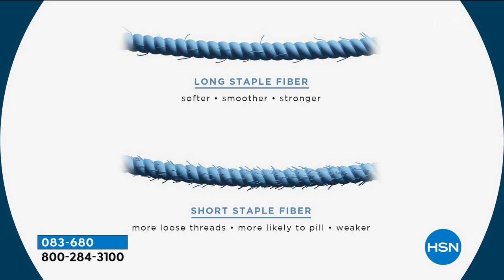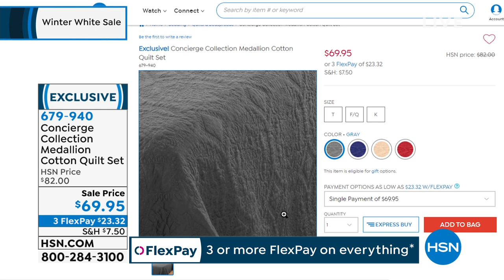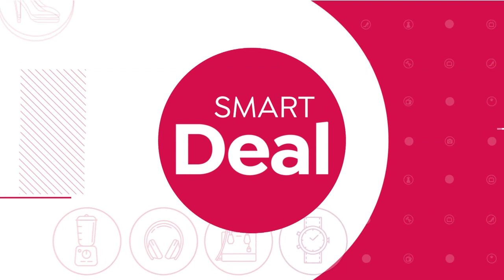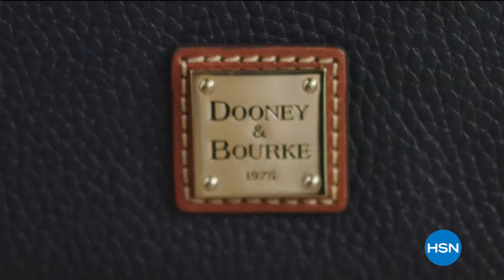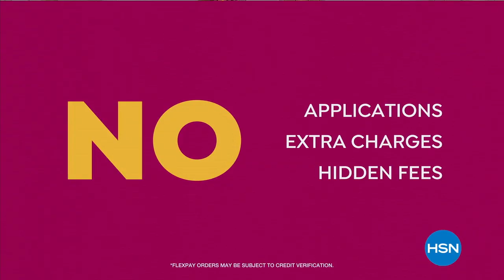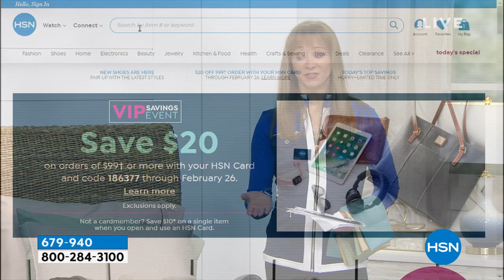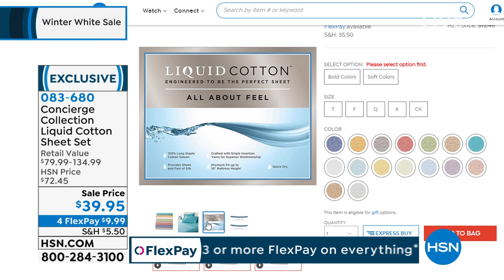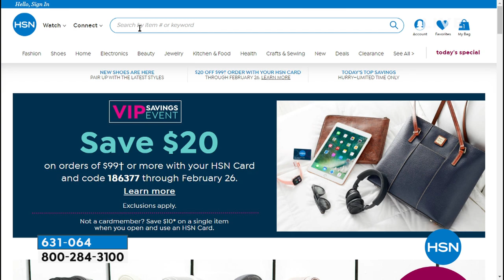HSN | Winter White Sale featuring Concierge Collection 02.25.2020 - 05 PM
Shop our winter white sale for great deals on bedding and textiles featuring Concierge Collection.